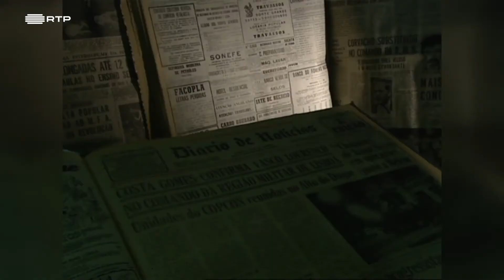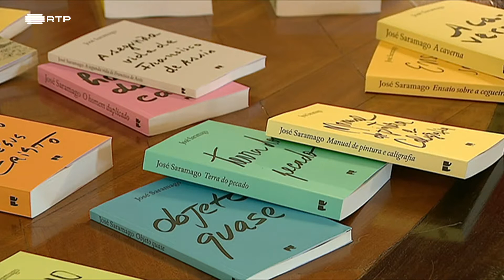Radar XS: Sabes quem foi José Saramago? | Zig Zag